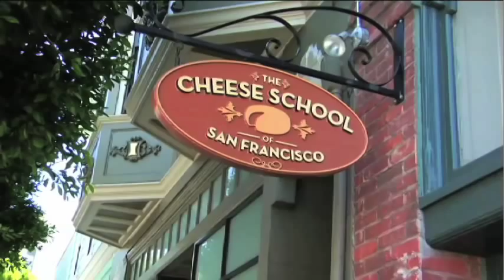How to pair cheese and wine | Pottery Barn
In this video, Sara Vivenzio of the Cheese School in San Francisco reveals some tips about pairing wine and cheese for entertaining at home.

There are no hard and fast rules for pairing cheese and wine, but she suggests keeping it simple.  According to her, white wines blend perfectly with cheese, but there are some red wines that work well with cheese as well. In her opinion, cheese and wine pairing is basically about balance of flavor.

Sara tells us that sparkling wine and triple crème cheese make a great combination. The triple crème cheese has a higher fat content and coats the mouth more than the other cheeses. The bubbles in the sparkling wine cut through it and compliments the cheese.

For red wine and cheese combination, Sara recommends Pinot Noir, as it is has a light and fruity taste, and can be served with sheep milk cheese. Another favorite of Sara is the Riesling wine. Riesling is a fruitier white wine that can be easily paired with all kind of cheeses. Sara pairs the Riesling wine with Parmigiano Reggiano and Stinker cheese. Parmigiano Reggiano's salty taste blends well with the Riesling wine, and the strong odor of the Stinker cheese compliments the light flavor of the Riesling wine.